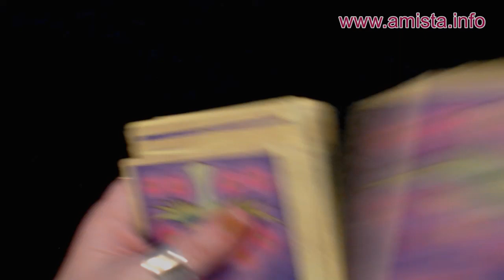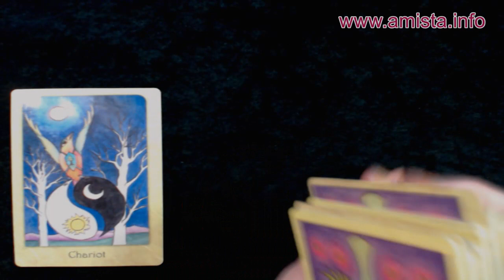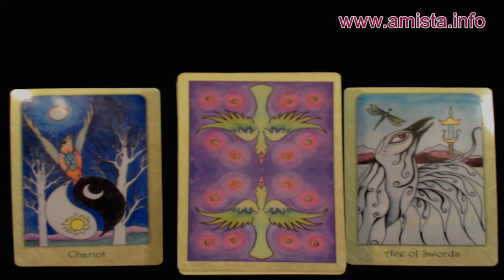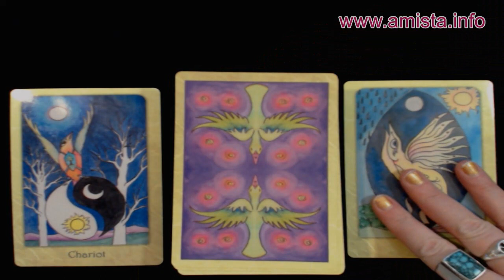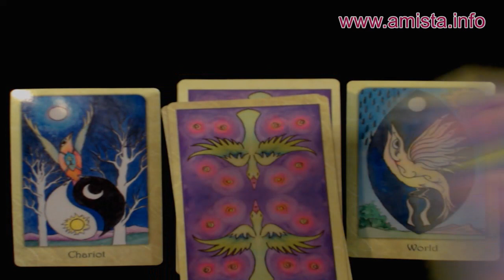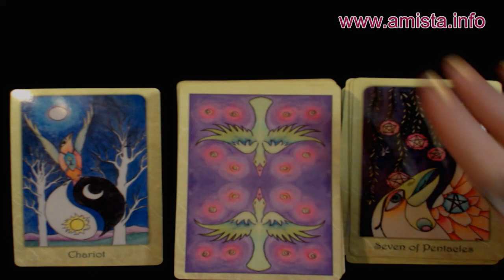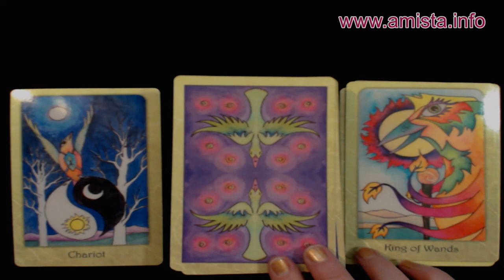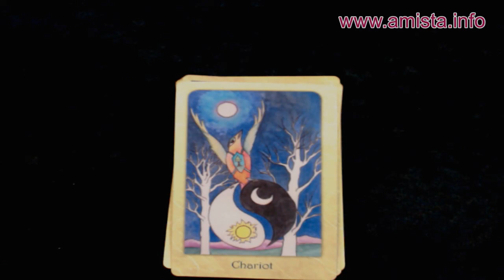December 22 - Hit the Road Jack! l Amista Bennett Tarot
To book a reading, reiki session, or mentoring with Amista